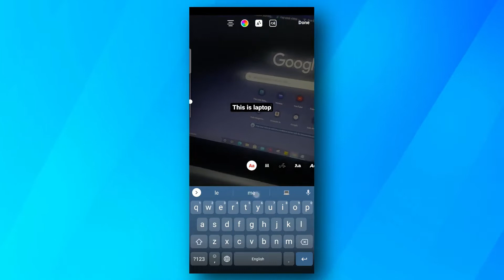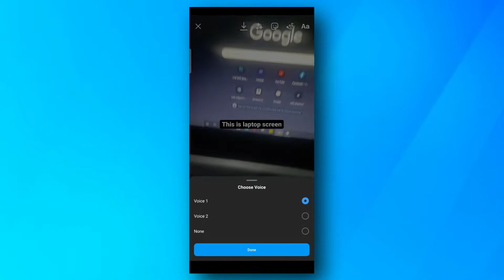Instagram amazing newly launched updates🔥🔥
Queries Solved
▪ instagram new reels
▪ instagram text to speech
▪ instagram voice effects

Equipments in my video👇
▪ Green Screen